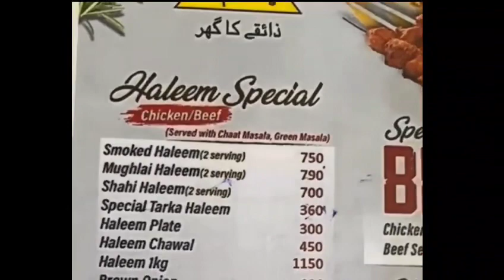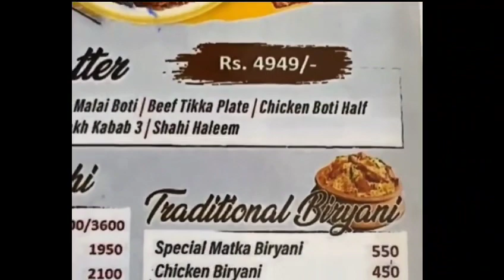Haleem Ghar, Blue Area, Islamabad, biryani#islamabadrestaurants